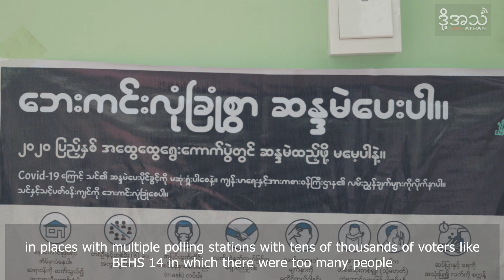Risky Business, Facing Covid on Election Day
On Election Day, people gathered in their thousands at polling stations to cast their vote. Despite detailed instructions from the government on how to prevent the spread of Covid, most people seemed to only be following a few select measures. This story by Aye Aye Aung.